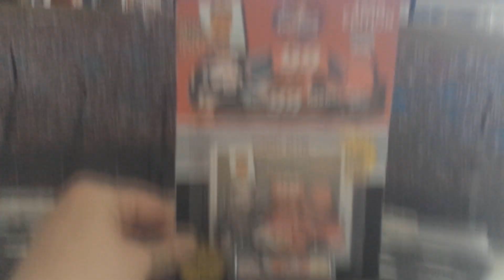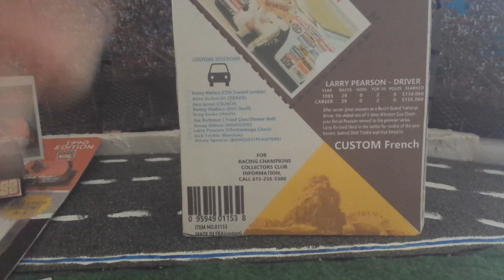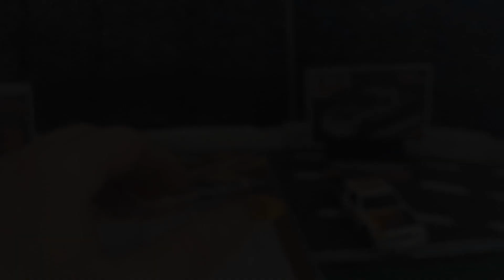Tommy Ellis#99 & Larry Pearson#16 Racing Champions "CUSTOM" Diecast NASCAR (1/64th)